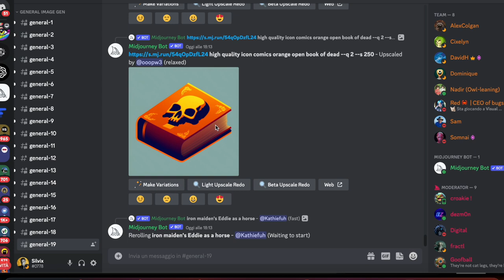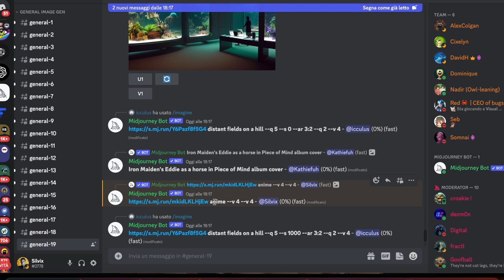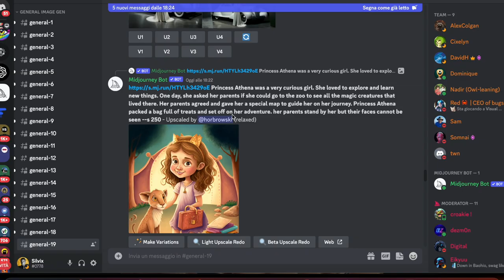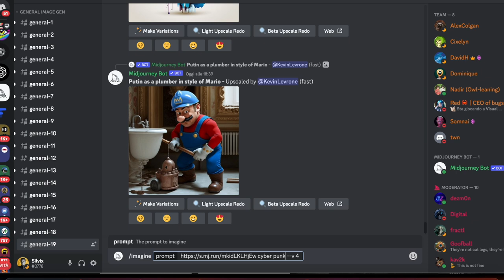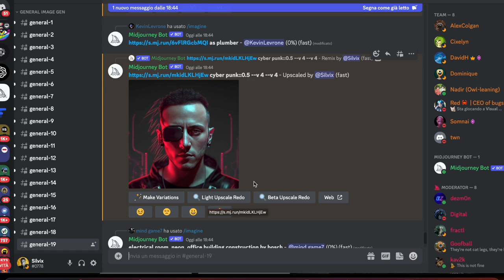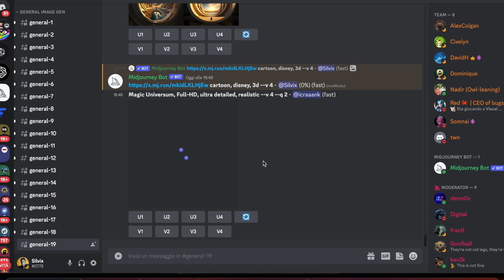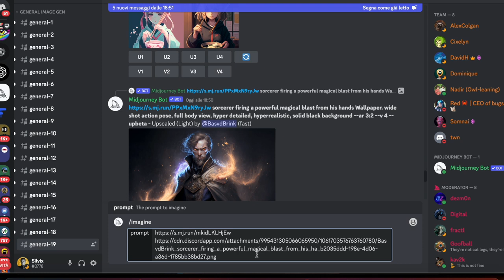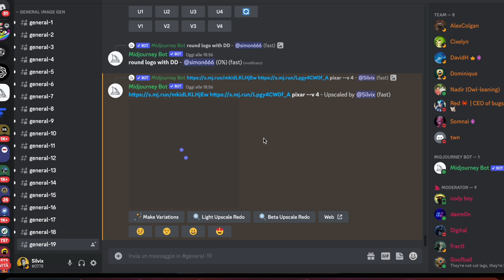Midjourney AI ita modifica le tue foto: Lensa gratis 🤑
Ciao a tutti! In questo video ti mostrerò come utilizzare midjourney, un software che ti permette di trasformare i tuoi selfie in veri e propri capolavori d'arte. Grazie a questo strumento avrai la possibilità di modificare i tuoi scatti in modo semplice e veloce, aggiungendo effetti, filtri e tante altre opzioni creative. Se sei appassionato di fotografia o semplicemente vuoi dare un tocco di originalità ai tuoi selfie, allora questo è il video che fa per te! Iniziamo subito! E' come avere Lensa gratis.

00:00 Introduzione Midjourney selfies
00:24 Come caricare la propria foto su Midjourney
02:11 Come modificare le nostre foto su Midjourney
04:09 Rigenerare le foto su Midjourney
05:27 Prompt Midjourney per migliorare la foto
07:48 Foto stile pixar in Midjourney
09:41 Creare contesti visivi con Midjourney
11:42 Come usare i pesi di Midjourney?
13:09 Migliorare gli errori di Midjourney
14:44 Trasformazione donna uomo con Midjourney
15:57 Cosa non fare con Midjourney
17:49 Creare cartoni 3D
20:40 Fondere più immagini con Midjourney
23:50 Dare stile ad immagini combinate in Midjourney
26:19 Dove scaricare le proprie immagini su Midjourney?
19:32 Foto stile Disney con Midjourney